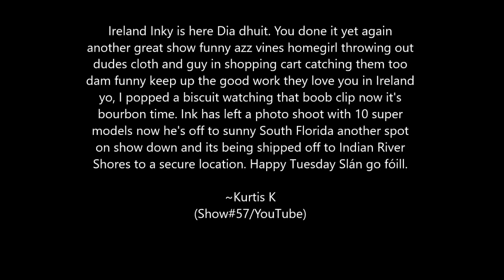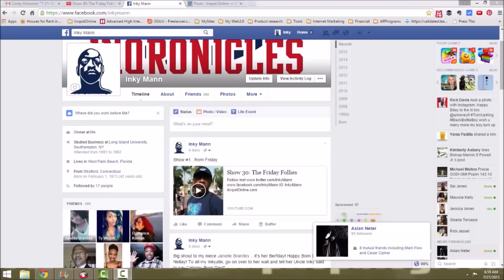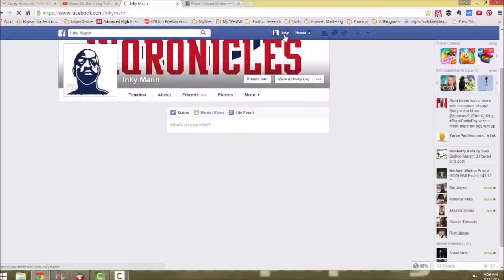Show 58: Eating Blueberry Popsicles on Hump Day